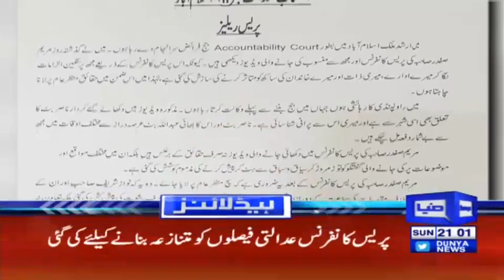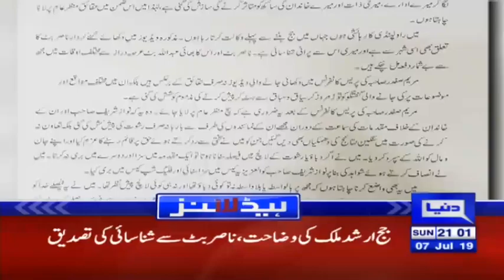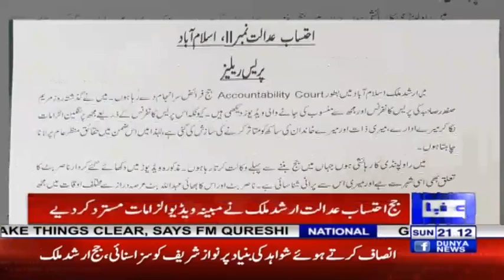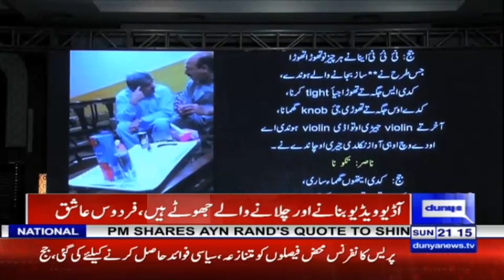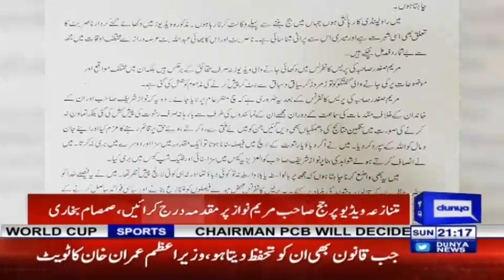Judge Arshad Malik calls PML-N's video evidence 'fake' | Headlines 9 PM | 7 July 2019 | Dunya News